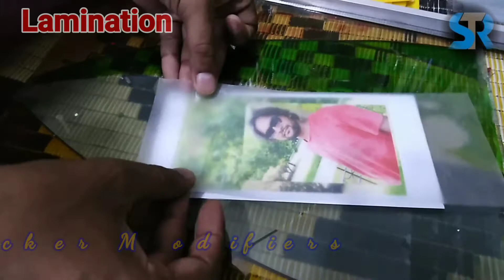Huawei y6 prime Customise printed skin